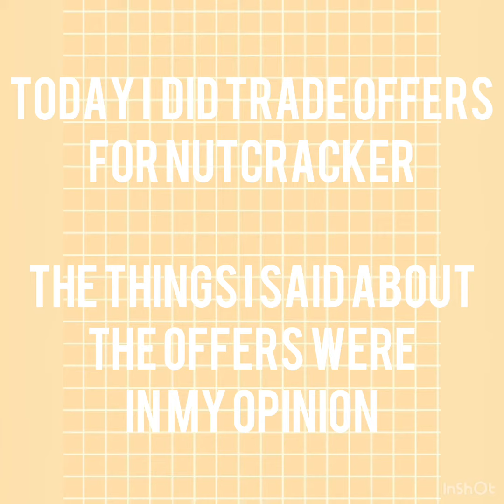OFFERS FOR NUTCRACKER BOOTS!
Today I went trading my nutcracker boots. Here are all the following trades i got.